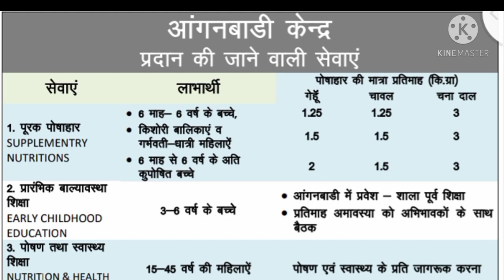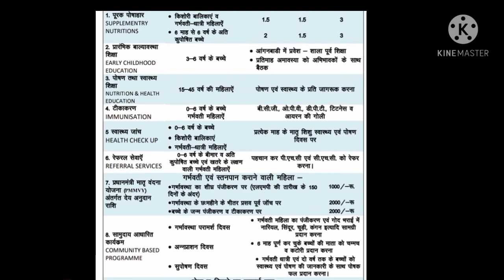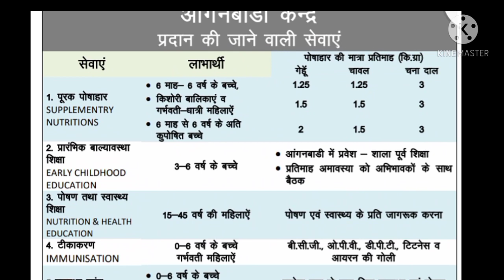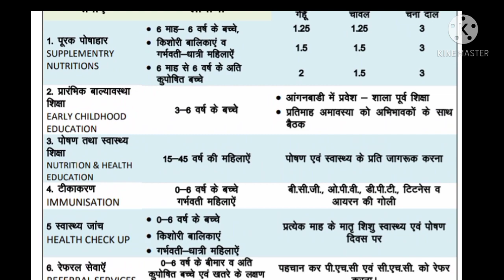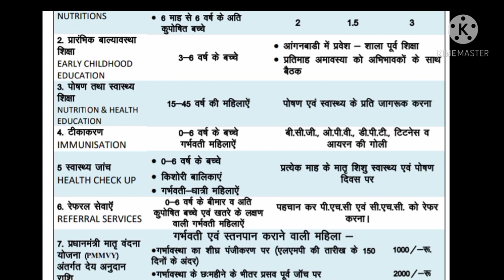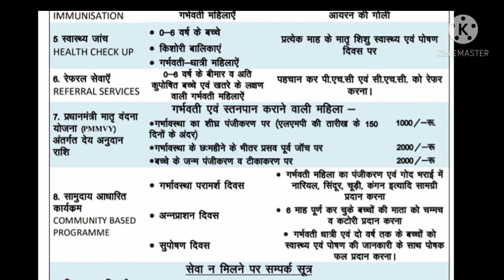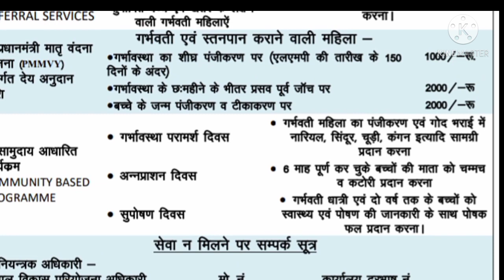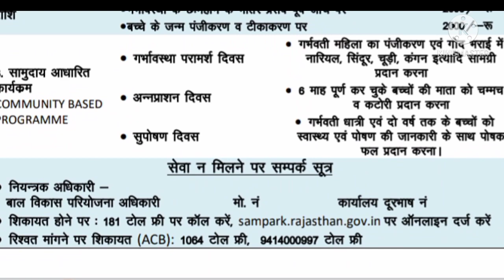जान लो पूरी सच्चाई | Aangnbadi me Bachho ko kya-kya Milta hai | Aangnbadi Poshahar yojana kya hai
About video-
आंगनबाड़ी में क्या-क्या मिलता है अगर बच्चों को पोषाहार टाइम से नहीं मिलता है तो शिकायत नंबर दिए गए हैं कॉल कीजिए इस वीडियो में आंगनबाड़ी केंद्र पर प्रदान की जाने वाली सेवाएं के बारे में जानकारी दी गई है जो अपने बच्चों को टाइम से टाइम मिलती रहे अगर यह सेवाएं नहीं मिलती तो आप समझ सकते हो कि अपने आंगनबाड़ी में कार्यकर्ता क्या कर रहे हैं
आंगनबाड़ी में बच्चों को क्या-क्या मिलता है
आंगनबाड़ी में पोषाहार योजना क्या है
आंगनबाड़ी केंद्र पर प्रदान की जाने वाली सेवाएं
पूरक पोषाहार
आंगनबाड़ी में प्रारंभिक बाल्यावस्था शिक्षा
आंगनबाड़ी में पोषण तत्व तथा स्वास्थ्य शिक्षा
आंगनबाड़ी में टीकाकरण
आंगनबाड़ी में स्वास्थ्य जांच
आंगनबाड़ी में रेफेलर सेवाएं
आंगनबाड़ी में प्रधानमंत्री मातृत्व वंदना pmmvy योजना
आंगनबाड़ी पर सामुदायिक स्वास्थ्य कार्यक्रम
आंगनबाड़ी पर सेवा न मिलने पर शिकायत नंबर

Official m Gochar